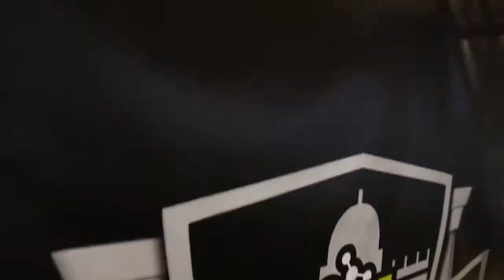Madrid Otaku - FreakEliteX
Video editado y agradecimientos a:

RapyStudio

JackFluck